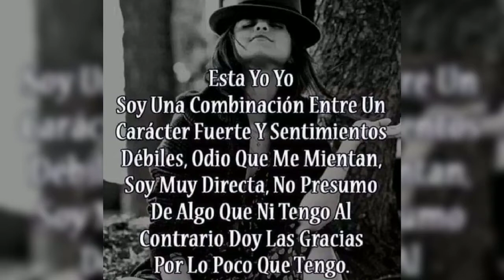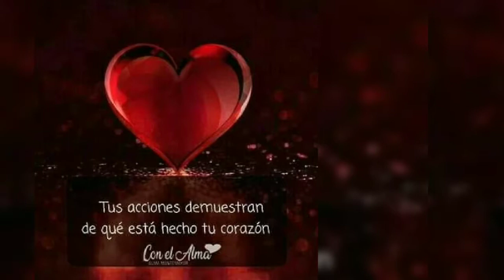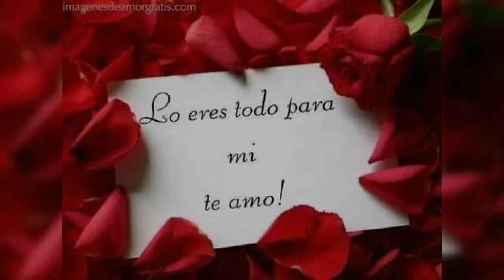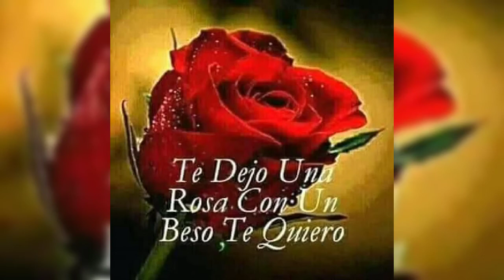Bryndys Te He Prometido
video Aurora Montero